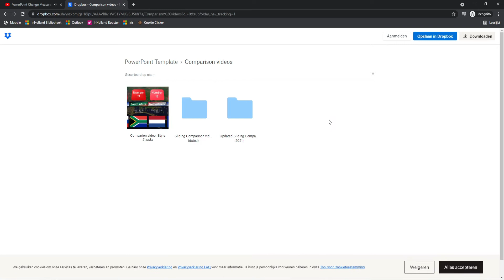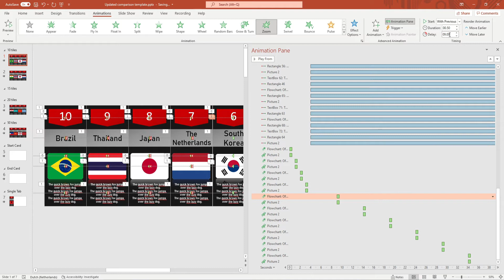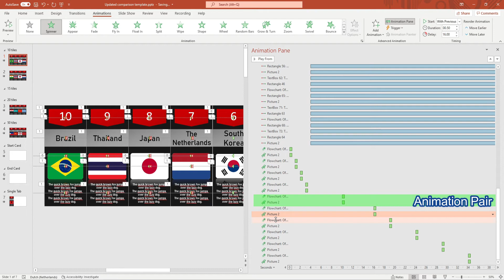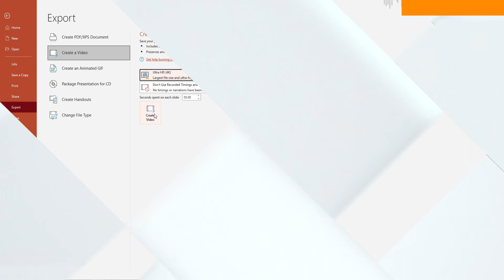How To Make a Comparison Video In PowerPoint Tutorial 2021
How To Make a Comparison Video In PowerPoint Tutorial 2021 -  In this video, I will show you how to edit my updated comparison video template and how to make comparison videos yourself. If you have any questions, or if you want to suggest a video topic.

I've made some comparison video templates before, like a speed, size, infographic and a scrolling comparison template. This is the updated version for the scrolling comparison template.

0:00 - Introduction
0:10 -  Other Comparison Templates
0:21 - How To Get The Template
0:28 - How To Edit Text And Pictures
0:46 - How To Change Scrolling Speed
2:26 - How To Add Start And End Card
3:00 - How To Convert Template To Video

Additional Information:
Here's how you make a custom slide with a custom amount of tabs:
(Pastebin because it was too long for the description)

I try to help people enjoy PowerPoint as much as I enjoy it!